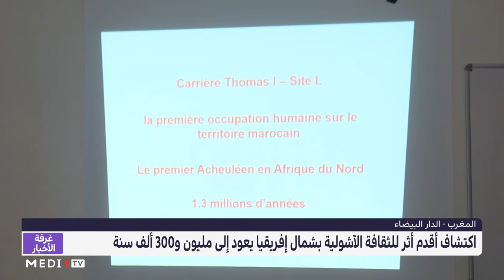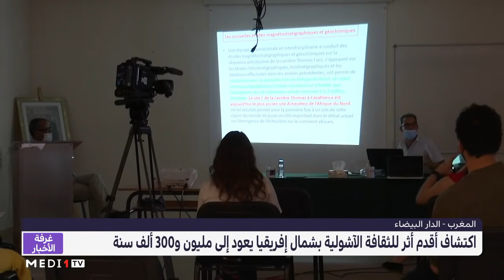المغرب.. اكتشاف أقدم أثر للثقافة الآشولية بشمال إفريقيا يعود إلى مليون و300 ألف سنة